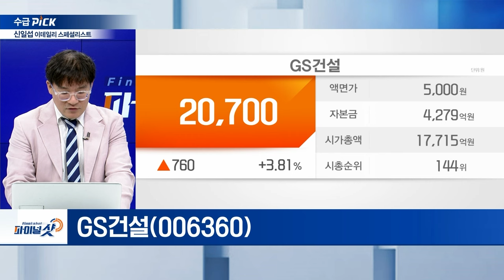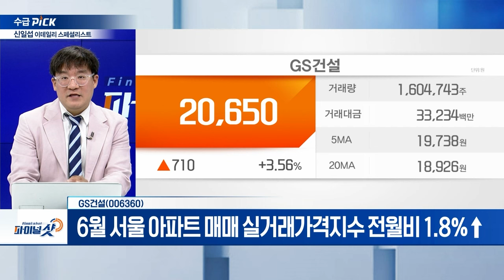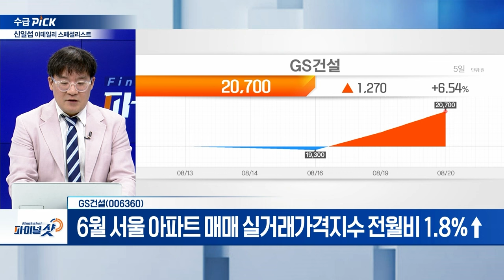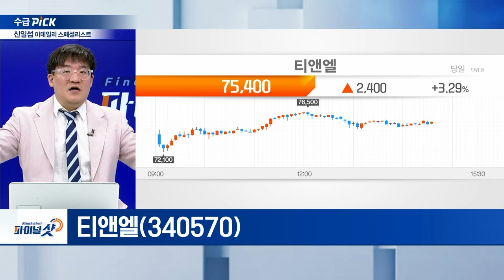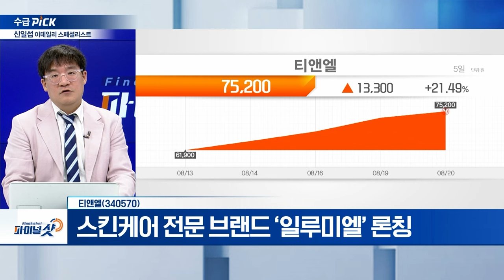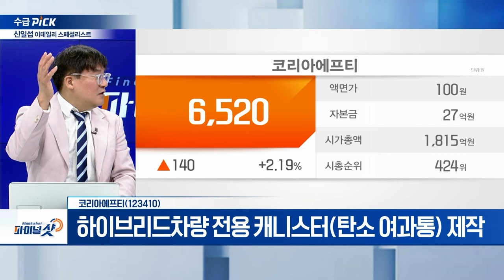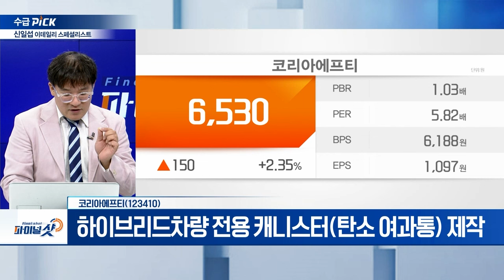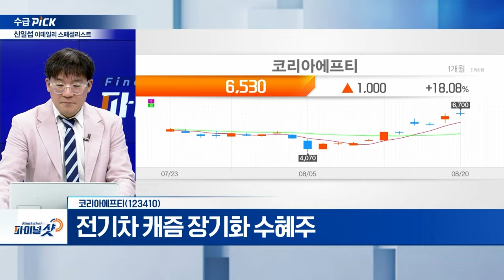GS건설, 티앤엘, 코리아에프티 | Final Shot (20240820)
- 공공주택 실거래가격지수 급등
- 6월 서울 아파트 매매 실거래가격지수 전월비 1.8%↑
- 올해 1월 이후 6개월 연속 집값 상승세 기록
- 지난해 2월, 1년 4개월 만에 가장 큰 상승 폭 기록

티앤엘(340570)
- 스킨케어 전문 브랜드 ‘일루미엘’ 론칭

- 하이브리드차량 전용 캐니스터(탄소 여과통) 제작
- 전기차 캐즘 장기화 수혜주
- 2분기 최대 영업이익 달성